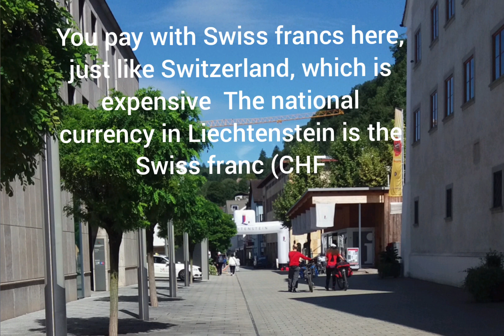VADUZ 🇱🇮 LIECHTENSTEIN PARADISE OF THIS EARTH IS OTHER SIDE OF LAKE 🇨🇭 SWITZERLAND